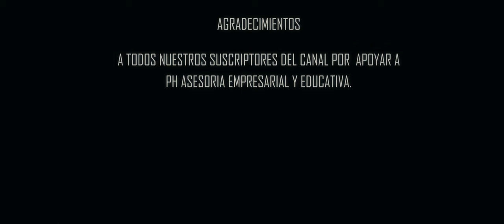¡Diversión y Celebración! Santiaguito Juega en La Pergola | Día de Las Madres en San Ignacio.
Únete a Santiaguito en un emocionante día lleno de juegos y risas en La Pergola, el encantador restaurante ubicado en las hermosas montañas de Chalatenango. En este video, verás cómo Santiaguito se divierte antes de la gran celebración del Día de Las Madres. Descubre el ambiente acogedor, la deliciosa comida y el espíritu festivo de este emprendimiento de alta calidad. ¡No te pierdas esta aventura llena de alegría y amor!

Nuestro equipo y editores:
1. Cámara
2. Lente
3. Editores